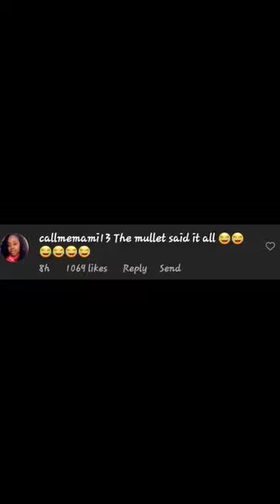Child Hugs Ostrich Through Car Window as it Pulls Away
A child hugs an ostrich through a car window as it pulls away.